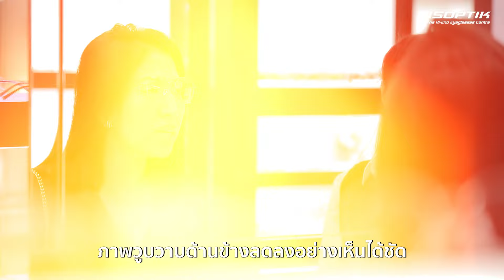ปรมาจารย์โบบิ ผู้เปลี่ยนมุมมอง ให้คุณได้มองโลกเปลี่ยนไปด้วยเลนส์โปรเกรสซีฟอัจฉริยะไอซอพติก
เวลาเราอายุ 40 ปีขึ้นไป ความสามารถในการมองเห็นของเราก็จะลดลงตามวัยที่เพิ่มขึ้น เราสูญเสียความสามารถในการมองระยะใกล้ได้อย่างสบายตา พอเราอายุ 40 ปี แก้วตาของเราจะเริ่มสูญเสียความยืดหยุ่น ทำให้เราต้องฝืนเพ่ง เพื่อจะเห็นภาพขัดทุกระยะ โดยเฉพาะอย่างยิ่งที่ระยะใกล้

ปรมาจารย์โบบิ สามารถที่จะสร้างแว่นโปรเกรสซีฟอัจฉริยะ 3 มิติ เฉพาะบุคคลอย่างยิ่งยวด ให้กับคนในวัย 40 ปี สามารถกลับมามองเห็นได้ชัดทุกระยะในเสี้ยววินาที อย่างเป็นธรรมชาติที่สุด อย่างรู้สึกสบายที่สุด อย่างที่ไม่เคยมีมาก่อน การเคลื่อนไหวสามารถเคลื่อนไหวได้อย่างอิสระ ภาพวูบวาบด้านข้างลดลงอย่างเห็นได้ชัด การกะระยะแม่นยำ เดินลงบันไดได้อย่างมั่นใจ ขับรถได้อย่างมั่นใจ ไม่มีปัญหาเรื่องภาพบิดเบี้ยวด้านข้าง ใส่สบายเหมือนแว่นตาเป็นส่วนหนึ่งของอวัยวะในร่างกาย ทำงานได้เร็วขึ้น แต่เหนื่อยน้อยลง สมองมีพลังไปทำงานเรื่องอื่นมากขึ้น เนื่องจากไม่ต้องฝืนเพ่งปรับตัวเข้าหาความจำกัดของแว่นโปรเกรสซีฟ

สายด่วน ปรมาจารย์โบบิ : ผู้เชี่ยวชาญด้านแว่นโปรเกรสซีฟอัจฉริยะ 3 มิติ เฉพาะบุคคลอย่างยิ่งยวด